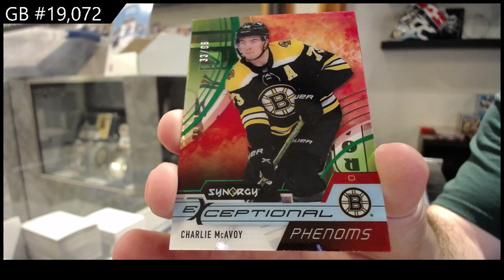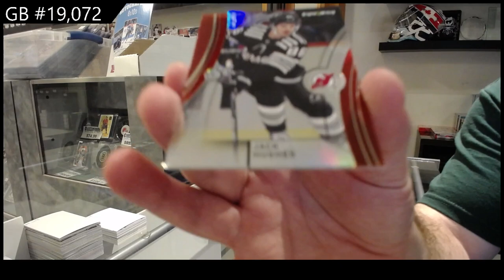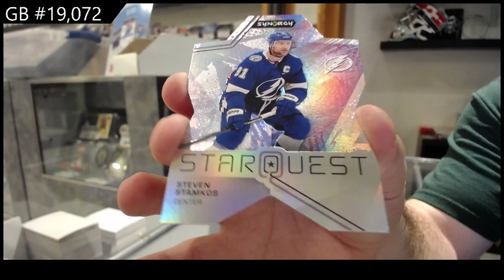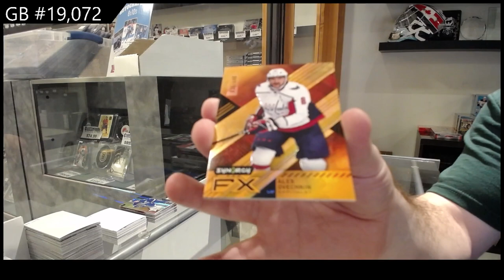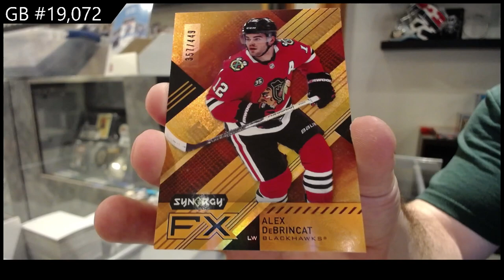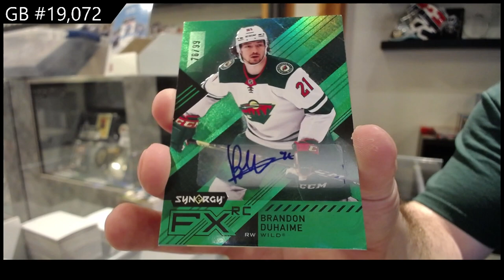21-22 Upper Deck Synergy Hockey 3 Box Break - C&C GB #19,072